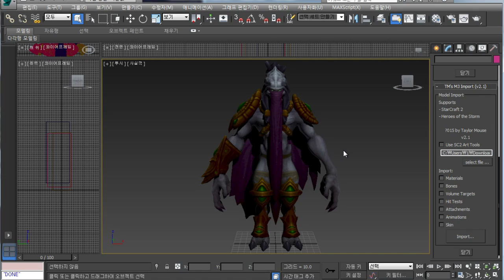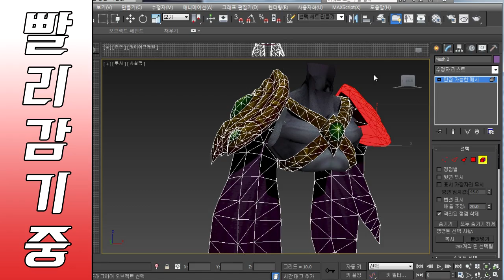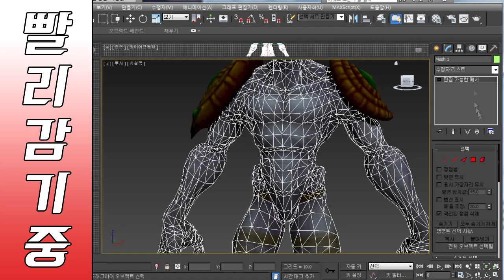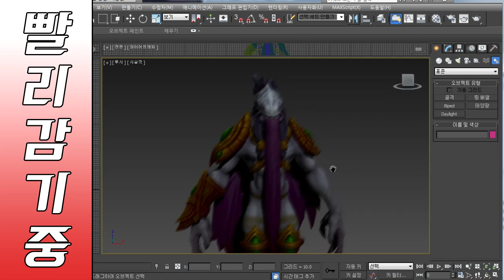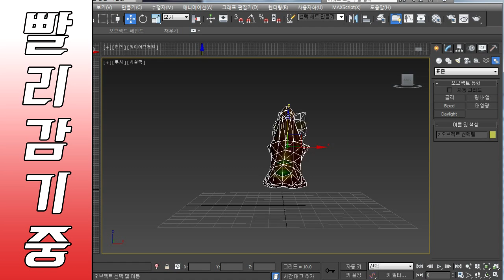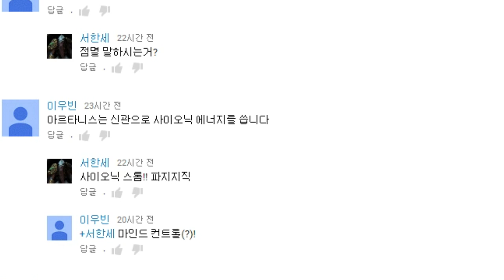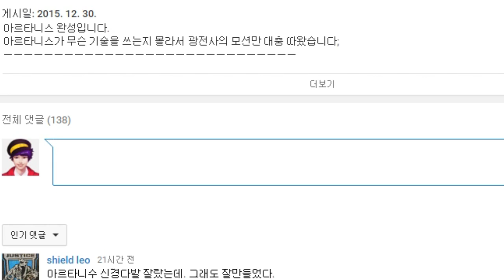게리모드 PAC제작기 5-1 제라툴 모델 자르기[레알이다이]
영상 후반에 공지사항이 있으니 끝까지 봐주세요!
참고로 1인당 1표만 됩니다.